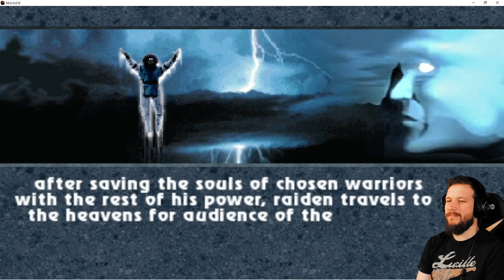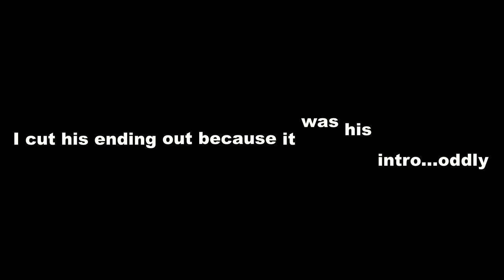Mortal Kombat Chaotic New Era - Raiden Playthrough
The one and only thunder god Raiden is electrocuting his opponents one by one! Check out my play through of Raiden in this awesome mugen!